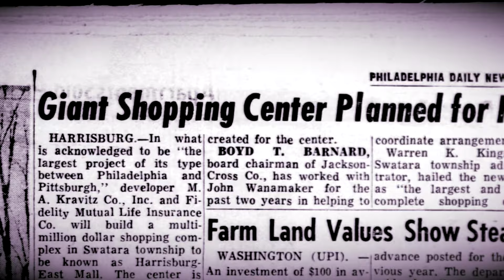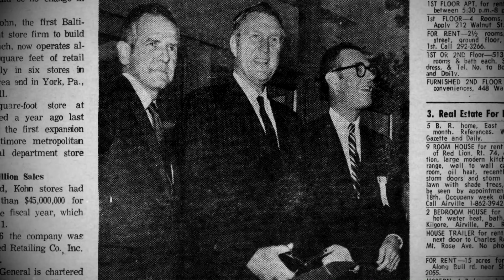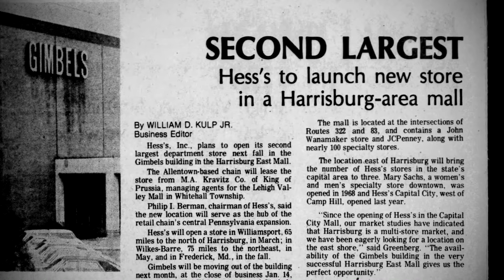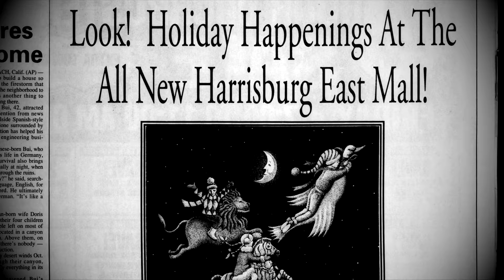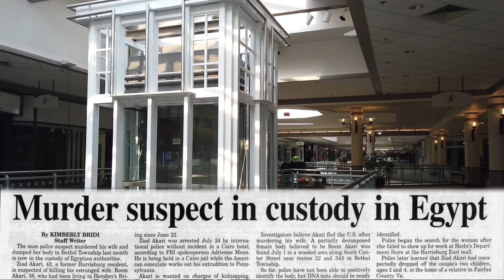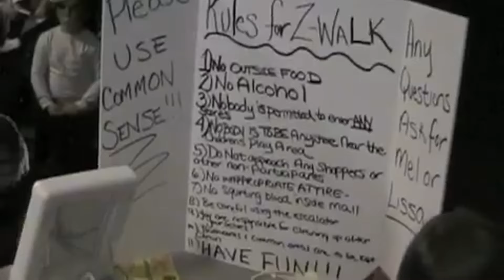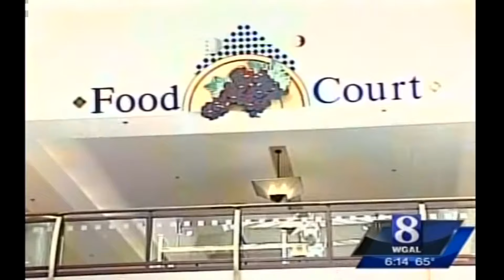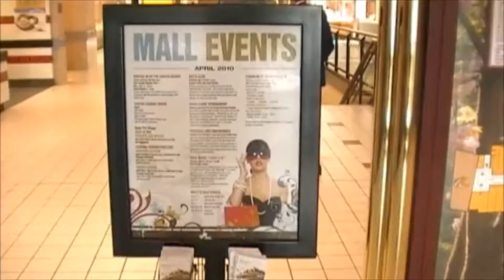*Permanently Closed* Harrisburg Mall - VINTAGE 70s DEAD MALL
Closed on January 31, 2024, Harrisburg Mall had a long history of robberies, riots, nuclear accidents, abandoned renovations, and even caves discovered beneath it. Take a final walkthrough with us as we cover the entire history and dig up rare vintage photographs and video.